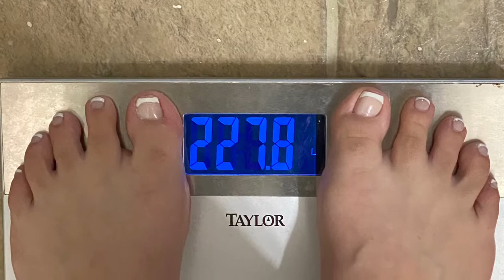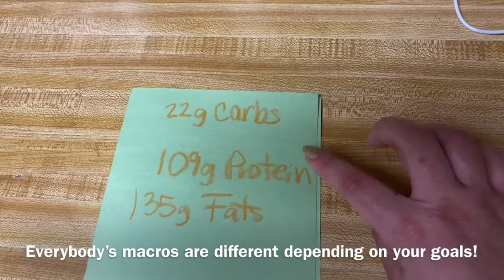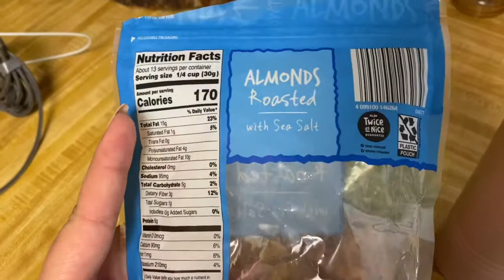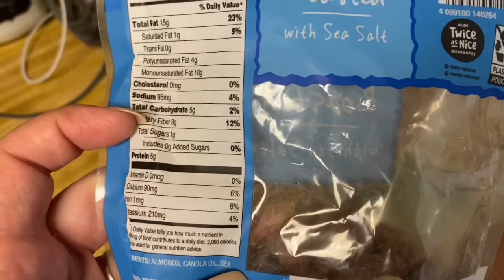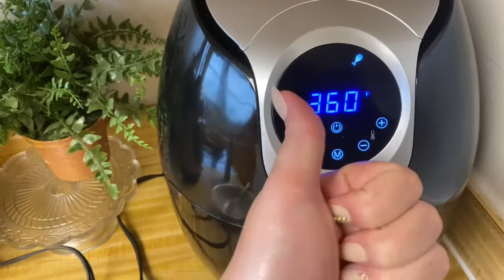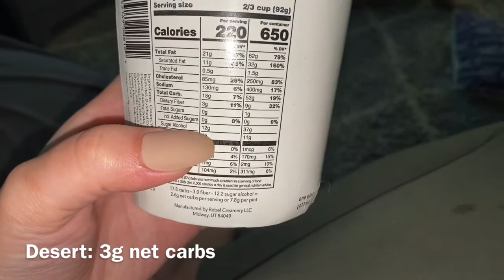What I eat in a day// dirty Keto// it’s a way of eating// 30lb loss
Happy weekend familia, after a few requests in sharing how I managed to lose 30lbs and counting with this lifestyle I filmed my first ever what I eat in a day! I’m still learning and failing but I keep pushing through. Remember this has worked for me and I’m just showing you what I’ve learned through research and re-teaching myself how to eat better for a healthier me!!!

Come Join me on Instagram and Pinterest:
Cusita&fam4